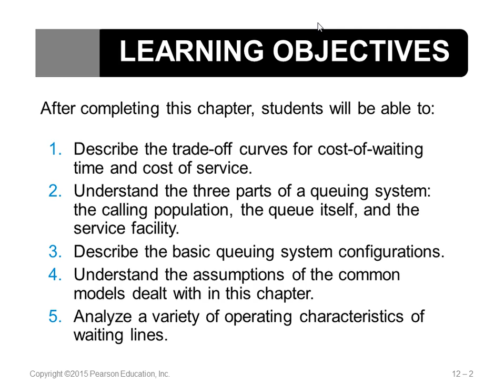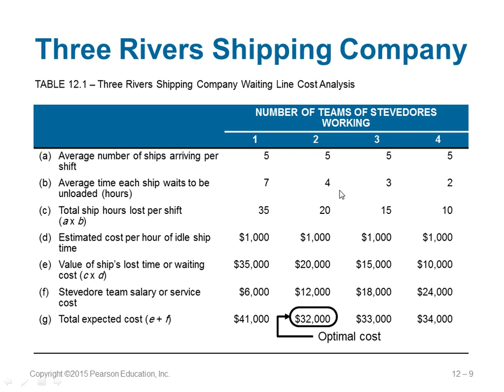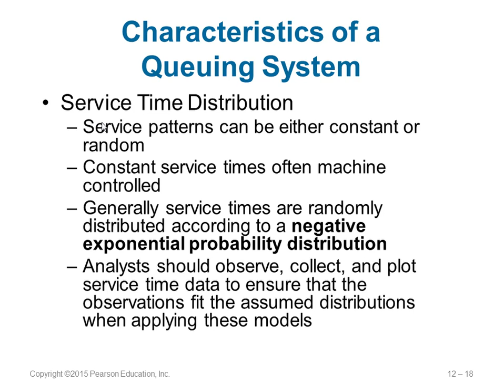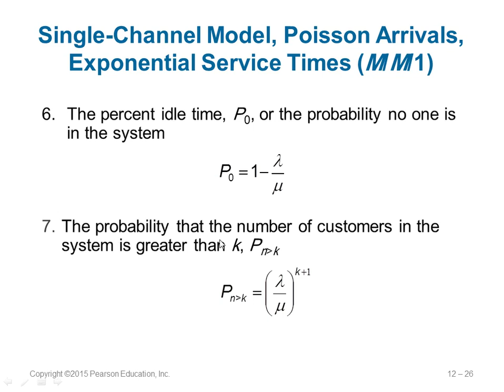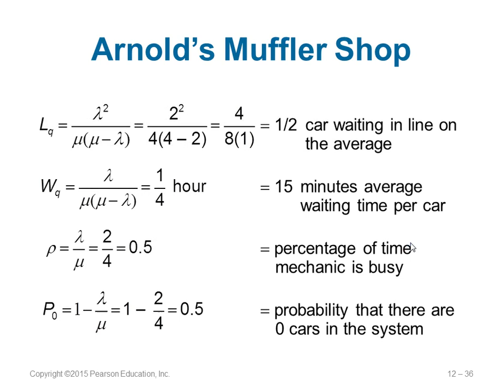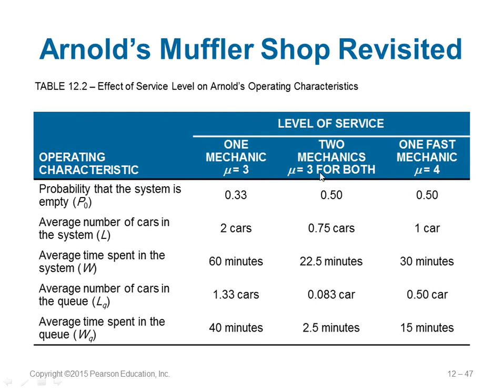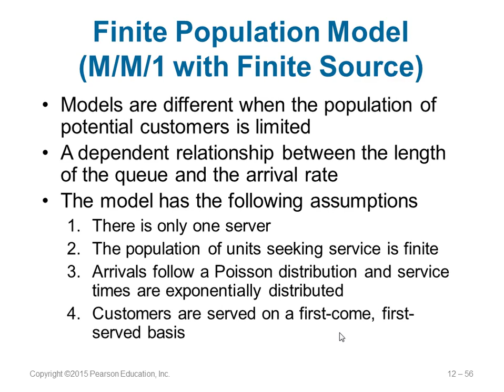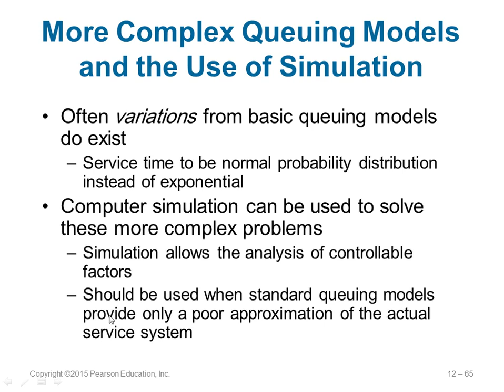Waiting Lines - Chapter 12 - Quantitative Analysis for Management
Videos for the book "Quantitative Analysis for Management (13th Edition)"
by Barry Render, Ralph M. Stair Jr., Michael E. Hanna, Trevor S. Hale
Introduces Probability and Statistics in a very simple way.
Credits to the authors.
Waiting Lines is covered here.